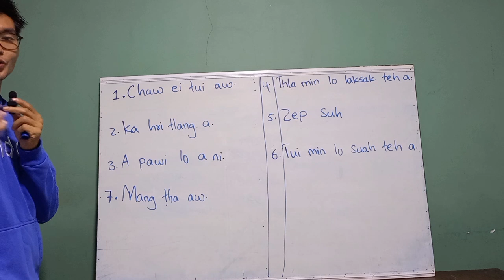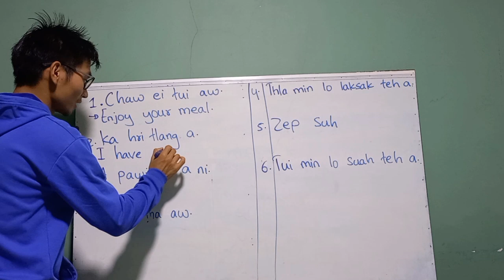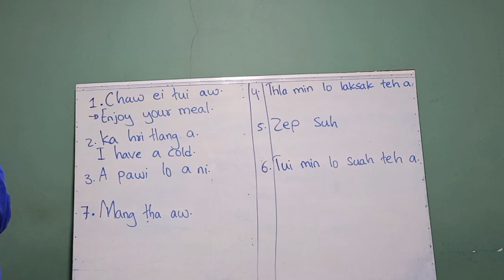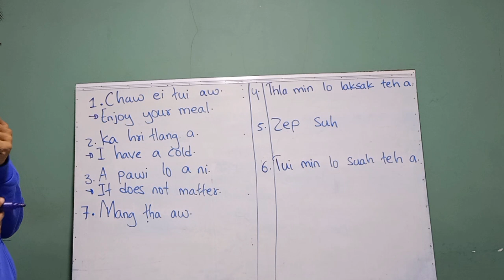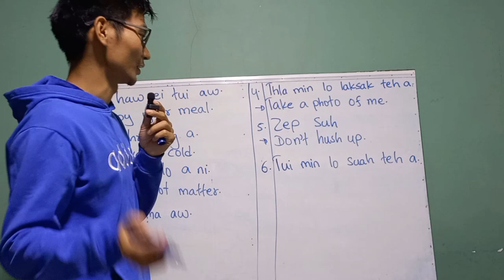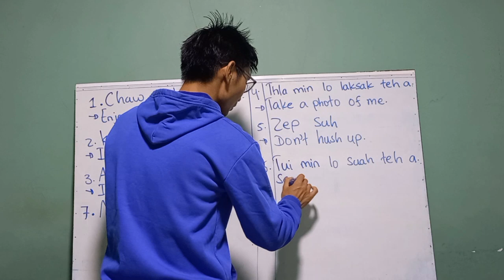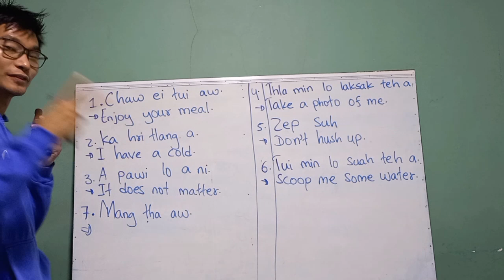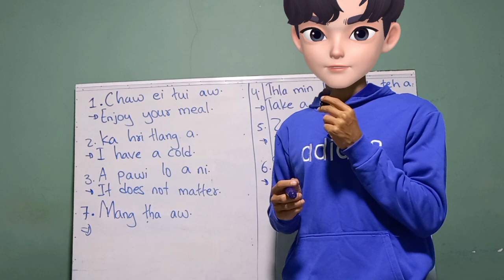Sap Tawng Kan thiam ngei ngei Tur